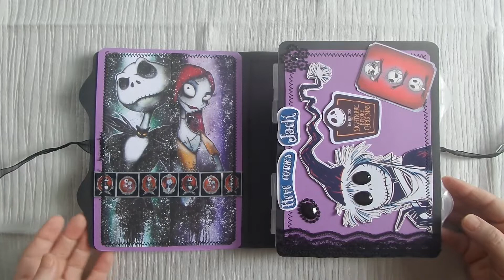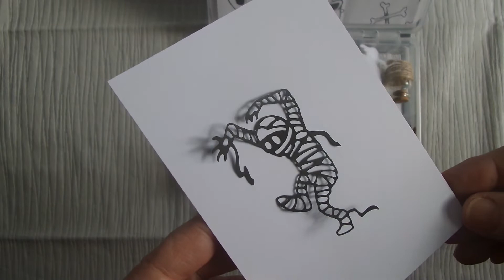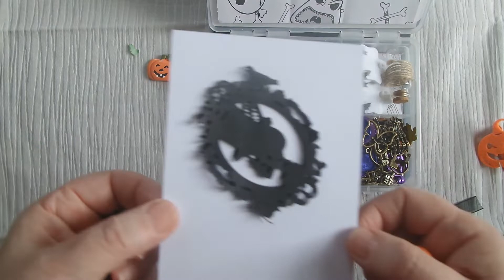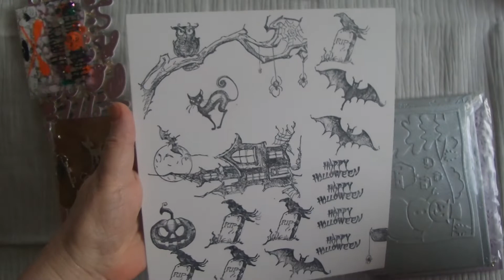CRAFTUPDATE und Tauschpaket für die liebe Monika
In diesem CRAFTUPDATE zeige ich euch was ich für die liebe Monika zusammen gestellt  habe.

sie gibt es nur auf Instagramm unter krea_mo

sie hat leider kein youtube kanal.
schaut mal bei ihr vorbei sie macht ganz schöne SACHEN!

Meine Bastelmaterialien kaufe ich selbst von meinem eigenen Geld 💸und wird nichts finanziert.

bin auch auf insta  zu erreichen unter Shadowfairy_23

Ich bastel sehr gerne und mit allem was Spaß macht. Für Ideen💡 oder was Neues auzuprobieren bin ich immer zu haben😄.
z.B. bastel ich mit vielen Materialien. Wenn ihr Lust habt könnt ihr euch ja das eine oder andere Video 🎥anschauen.

Hauptsächlich dreht sich hier fast alles um Halloween und Jack.
natürlich kann ich auch andere Sachen basteln.

wenn der eine oder andere  lust  hat zu tauschen  darf mir gerne eine email schreiben.Bin auch bereit zu tauschen nach vorheriger absparche mit mir. Nun wünsche ich euch viel spass beim stöbern auf meinem Kanal.
EURE SHDOWFAIRY!